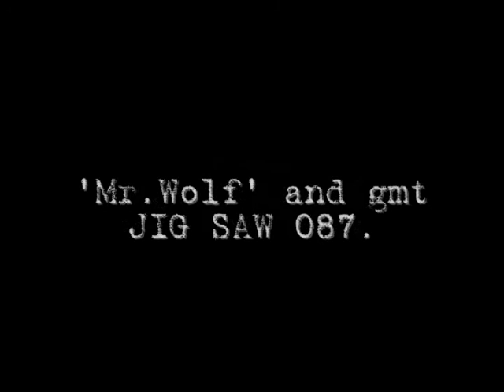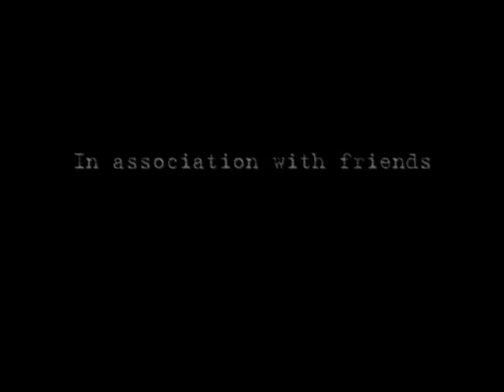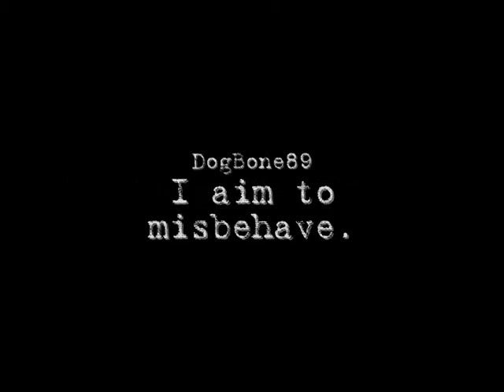Probation - Part 2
Part 2 of the story 'Probation'.

Written and performed for a school project, the short film tells the story of a Police Officer hunting down a Criminal. The Criminal who escaped from the eyes of his Probation Officer only to unleash havoc once more on the streets of Yellowknife.

Cast :
Blake Mayes
Adam Templeton